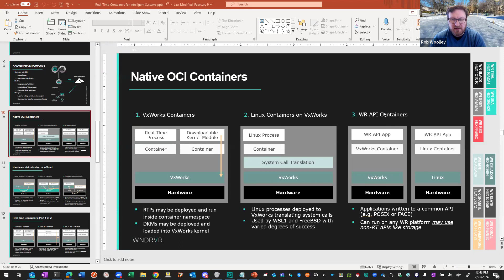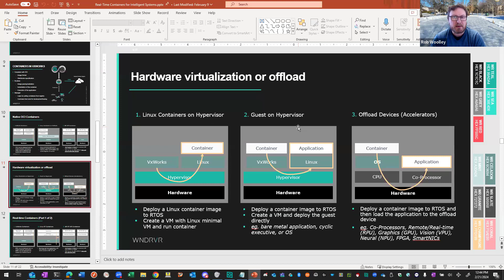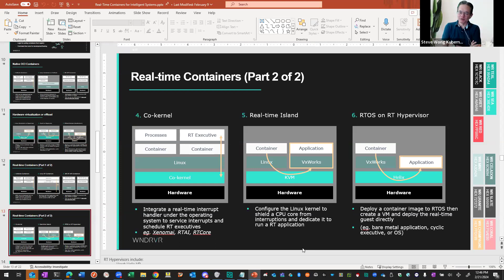Kubernetes WG IoT Edge 20240221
February 21, 2024 meeting of the CNCF IoT Edge Working Group.
Discussed white paper publication final steps.
Discussed packaing, orchestration for edge, WebAssemby for edge, WAMR, hard real time support for edge with integration of traditional containerized apps. Discuss books relevant to edge use cases. Discussed edge optimized Kubernetes distributions. Nomad for edge.